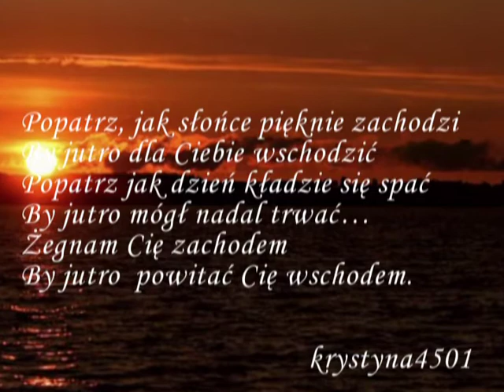Dobranoc Kochanie Borys Ławreniw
… Z zachodem słońca wszystko się zmienia sny na poduszce cicho siadają dzień gaśnie zmęczony śle do widzenia tylko marzenia nie zasypiają... żyją swym życiem i proszą spełnienia przynoszą na chwilę ukojenie to nic że czasami tak bolą pragnienia...